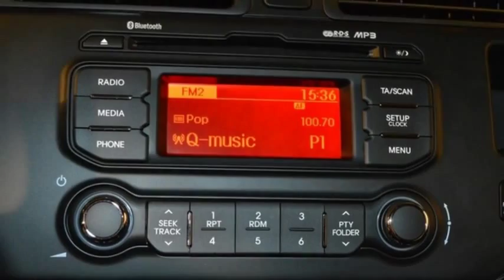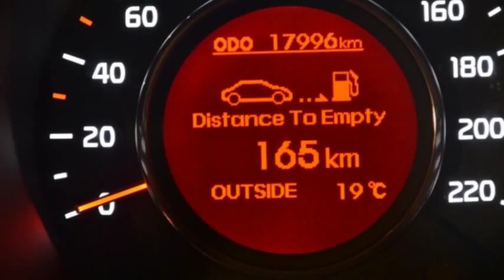Kia Rio 1.2 BusinessLine 7 jaar garantie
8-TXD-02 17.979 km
  Prijs:     € 13.950
  Merk:     Kia
  Model:     Rio
  Type:     1.2 BusinessLine 7 jaar garantie
  Carrosserievorm:     Hatchback (5 drs)
  Bouwjaar:     2014
  Transmissie:     handgeschakeld
  Kleur:     Zwart metallic
  BTW/Marge:     btw
  Brandstof:     benzine
  Energielabel:

Accessoires
* Afst. bed. voor centr. deurvergr.
* Airbag bestuurder
* Airbag bestuurder en passagier
* Airbag passagier
* Airconditioning
* Antiblokkeersysteem
* Audio installatie
* Autotelefoonvoorbereiding met bluetooth
* Centrale deurvergrendeling
* Cruise control
* Dimlichten automatisch
* Gordijnairbags voor
* Lederen stuurwiel en versnellingspook
* Mistlampen voor
* Radio-cd/mp3 speler
* Stuur in hoogte verstelbaar
* Verwarmbare buitenspiegels
* Zij-airbags voor

Afleverkosten: € 595
Boekjes: Aanwezig

dimlichten aut., ESP, telefoonvoorb.+ Bluetooth, verstelbaar stuur. Een gebruikte auto koopt u natuurlijk ook bij Tinholt! De 15 zekerheden van een Tinholt occasion. 1.Altijd een onderhoudsbeurt beurt bij aflevering. 2.Nieuwe APK keuring. 3.Gegarandeerde kilometerstand met NAP pas. 4.Minimaal 50% bandenprofiel bij aflevering. 5.Minimaal 6 of garantie. 6.Mogelijkheid voor verlengde garantie tot maximaal 24 maanden. 7.Altijd ¤ 50,00 brandstof bij aflevering. 8.Interieur en carrosserie volledig gereinigd. 9.Nieuwe mattenset. 10.Mogelijkheid om nu de helft te betalen en de andere helft over 12 maanden tegen 0% rente. 11.Aflevering inclusief gratis mobiliteitsservice. 12.Gratis zomer- en winterinspectie. 13.Gratis offerte voor een voordelige BOVAG autoverzekering 14.Gratis offerte voor uw autofinanciering met een lagere rente dan bij uw bank. 15.Al meer dan 25 jaar een vertrouwd adres in Kennemerland en omstreken! Druk- en zetfouten voorbehouden. Fabrieksgarantie tot 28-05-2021; Afleverkosten: ¤ 595
Een gebruikte auto koopt u natuurlijk ook bij Tinholt!

 De 15 zekerheden van een Tinholt occasion.

 1.Altijd een onderhoudsbeurt beurt bij aflevering.
 2.Nieuwe APK keuring.
 3.Gegarandeerde kilometerstand met NAP pas.
 4.Minimaal 50% bandenprofiel bij aflevering.
 5.Minimaal 6 of garantie.
 6.Mogelijkheid voor verlengde garantie tot maximaal 24 maanden.
 7.Altijd € 50,00 brandstof bij aflevering.
 8.Interieur en carrosserie volledig gereinigd.
 9.Nieuwe mattenset.
 10.Mogelijkheid om nu de helft te betalen en de andere helft
 over 12 maanden tegen 0% rente.
 11.Aflevering inclusief gratis mobiliteitsservice.
 12.Gratis zomer- en winterinspectie.
 13.Gratis offerte voor een voordelige BOVAG autoverzekering
 14.Gratis offerte voor uw autofinanciering met een lagere rente dan bij uw bank.
 15.Al meer dan 25 jaar een vertrouwd adres in Kennemerland en omstreken!

 Druk- en zetfouten voorbehouden

Aanbieder
Tinholt
Klompenmakerstraat 43
1991JJ VELSERBROEK